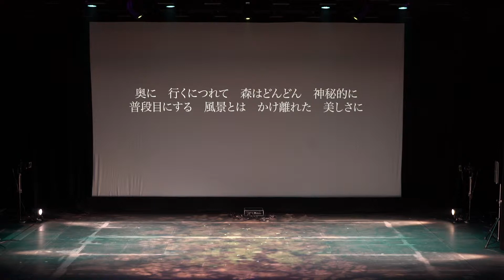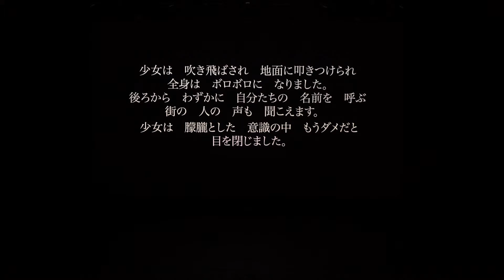ファンタジー組曲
作品タイトル：　ファンタジー組曲
カテゴリー：パフォーマンス
作者：山野浩輔（名古屋学芸大学メディア造形学部映像メディア学科4年）

作品解説：人物の感情や、ケルト音楽を主体とした架空の世界を表現した音楽を作曲した。物語は、町のお祭り、神秘的な森、襲われるシーン、エンディンと分かれている。朗読とともに世界観を感じながら聞いてほしい。
‹2018年度卒展›